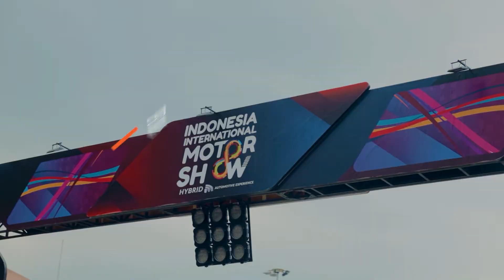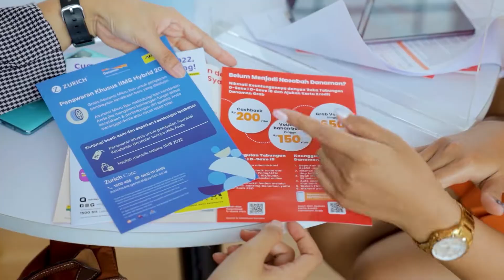Highlights IIMS Hybrid 2022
Indonesia International Motor Show Hybrid 2022 telah digelar pada 31 Maret – 10 April 2022 di JIExpo Kemayoran, Jakarta. PT Bank Danamon Indonesia, Tbk (Danamon), bersama dengan PT Adira Dinamika Multifinance, Tbk (Adira Finance) didukung oleh MUFG Bank, Ltd (MUFG), menunjukkan komitmennya dalam mendorong pertumbuhan industri otomotif Indonesia dengan menjadi official bank partner dan official multifinance partner di IIMS Hybrid 2022.
Melalui dukungan ini, Danamon bersama Adira dan didukung oleh MUFG dapat memberikan solusi keuangan yang komprehensif di seluruh ekosistem industri otomotif dan menjadi mitra perbankan pilihan di industri otomotif.